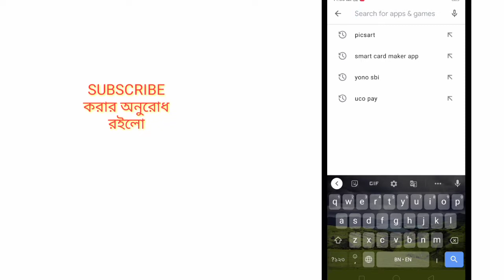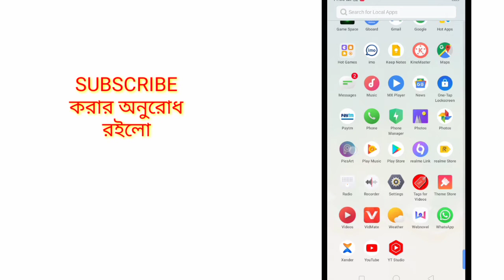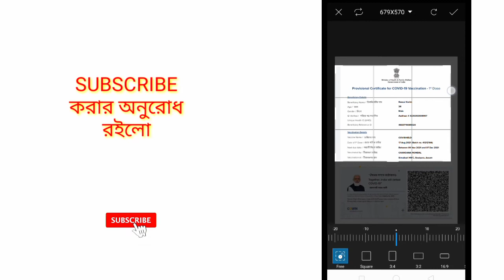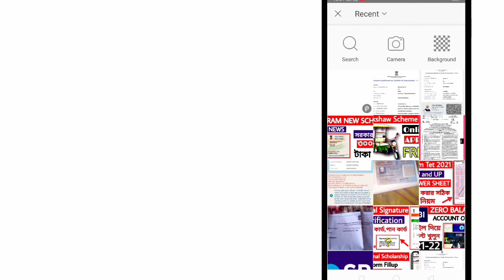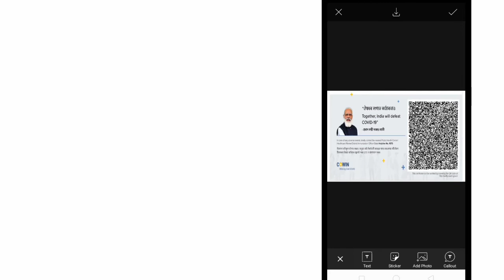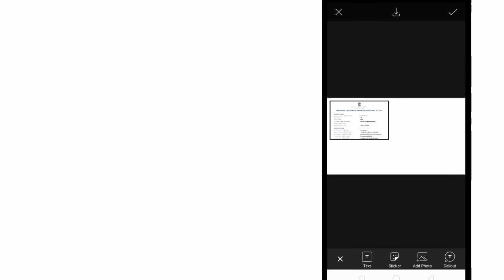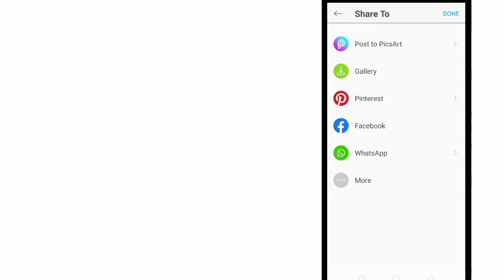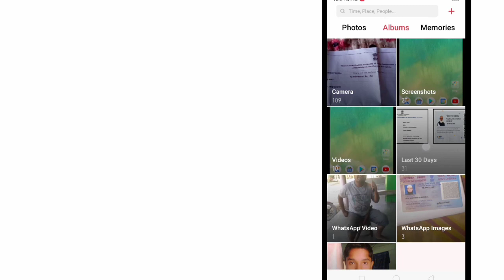How to Make Vaccine Certificate to Smart Card | How to Make Vaccine Certificate in Pvc Card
In this video I will learn how to make PVC Card or id card with covid 19 vaccine certificate with mobile. In the video, you will know in detail how to make the size and format of the id card. If you want to make a vaccine id card, you can watch the video.

(1)how to make vaccine certificate to smart card.
(2)how to make vaccine certificate in pvc card.
(3)how to make vaccine certificate in pvc card in mobile.
(4)how to make covid vaccine certificate in pvc card.
(5)how to make vaccine certificate in id card size.
(6)how to make vaccine certificate id card.
(7)cowin.
(8)vaccine certificate.
(9)vaccine certificate to pvc card.
(10)vaccine certificate pvc card bengali.
(11)vaccine certificate pvc card bangla.
(12)vaccine certificate pvc card kaise banaye.
(13)covid vaccine certificate pvc card kaise banaye mobile se.
(14)covid vaccine certificate pvc card online.
(15)covid vaccine certificate id card kaise banaye.

Avoid Strike/Claim With Discription :-
This video is fair use under U.S. copyright law because it is non-commercial, transformative in nature, uses no more of the original work then necessary for the video's purpose, and doesn't  complete with the original work and could have no negative effect on it's market.